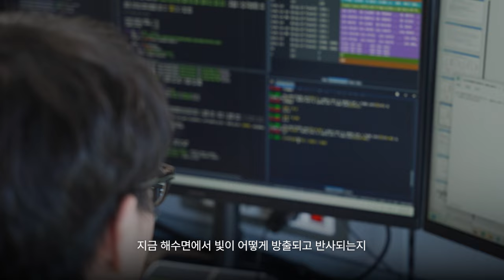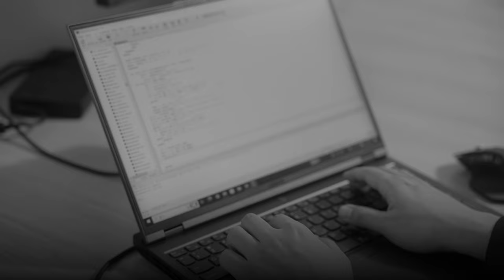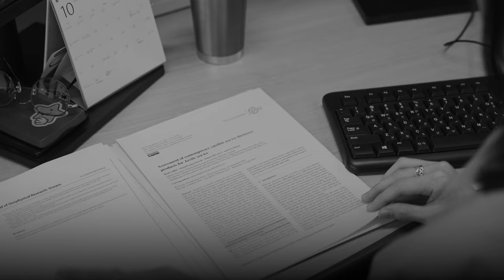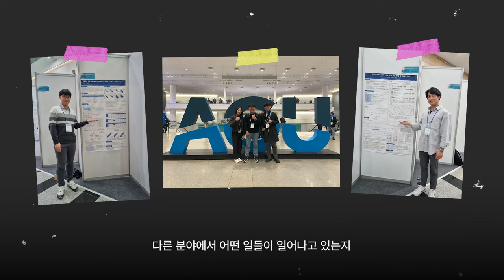[연구뭐하지?] 최첨단 기술의 집약체, 위성자료로 보는 원격탐사 기상학_이상무 교수 | 서울대학교 “위성기상 실험실”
[연구뭐하지?]와 함께 연구실 탐방을 떠나요! 🎵

서울대학교 지구환경과학부
이상무 교수님의 “위성기상 실험실”입니다.

위성기상 연구의 재미에 함께 빠져 보아요 ☔